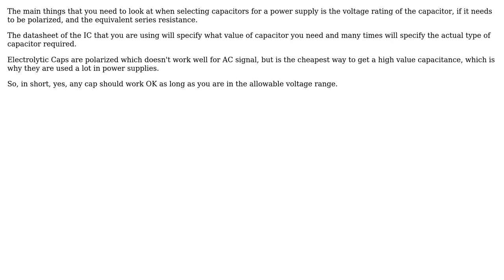Electronics: Can I use a PET capacitor in a power supply? What's the difference?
With thanks & praise to God, and with thanks to the many people who have made this project possible! | Content (except music & images) licensed under CC BY-SA | Music | Images & others | With thanks to user PeterJ user Kellenjb user Journeyman Geek and the Stack Exchange Network Trademarks are property of their respective owners. You are responsible for your own actions.